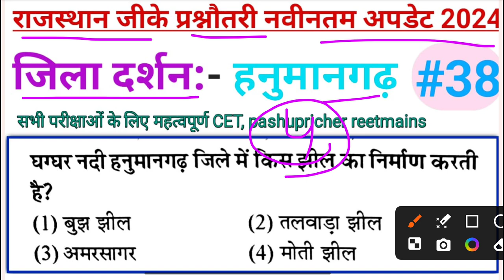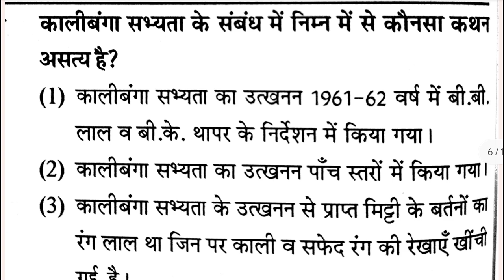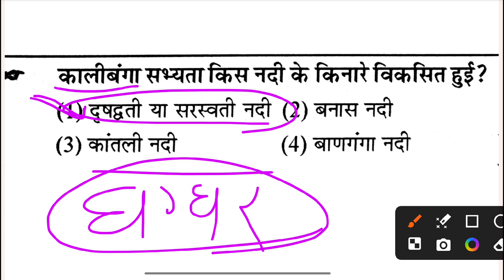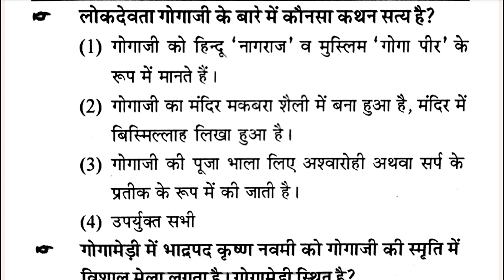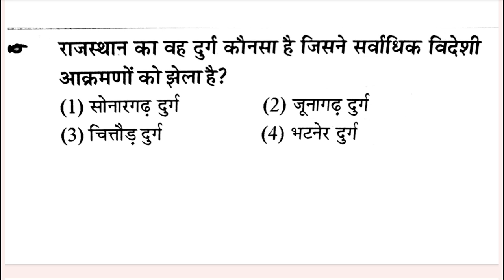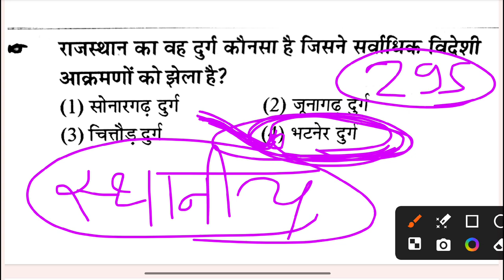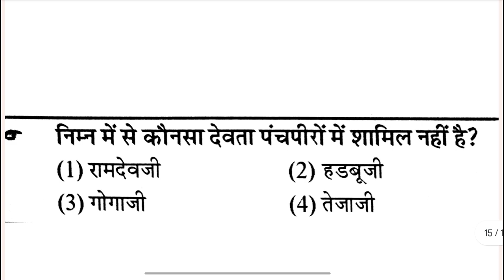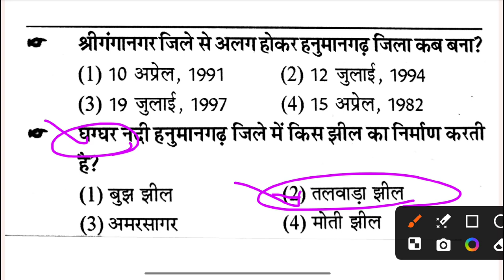राजस्थान जीके प्रश्नौतरी नवीनतम अपडेट जिला दर्शन _ हनुमानगढ़ jila darshan hanumangarh CET gk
राजस्थान जीके प्रश्नौतरी नवीनतम अपडेट 2024 jiladarshan- bikaner जिला दर्शन -बीकानेर
rajasthan gk प्रश्नौतरी नवीनतम अपडेट 2024 जिलादर्शन=बीकानेरसंभाग jiladarshan=Bikanersambhog
जिला दर्शन:-जोधपुर संभाग प्रश्नौतरी श्रृंखलाjila darshan jhodpur sambhag questions and answers
reetmainsgk2024 Rajasthan
deledgkclasses 2024
most important rajasthan gk question
rajasthan current affairs most important question

gk questions related to rajasthan

raj history mcq for competitive exams
gk rajasthan questions and answers
rajasthan previous year question

gk questions and answers rajasthan

rajasthan most important gk questions
1000 important gk questions
raj gk previous year question
rajasthan history previous year question paper
rajasthan history most important questions
rajasthan current affairs topic wise
reet level 1 rajasthan history
reet gk question 2023

reet mains previous year paper

gk reet level 1
unacademy reet classes
rajasthan reet classes
reet cdp previous year question paper

rajasthan economy current affairs
rajasthan polity important questions
Rajasthan GK previous year question papers reetmainspoliticalquestions Rajasthanpersasnikquestionreet mains previous year question Rajasthan prsasnik rajya schiv mukya schiv important questionsRajasthan GK previous questions paper # reetmains Rajasthan prsasnik # rajasthan reetmains cet reetmainsmodelpaper cetmodelpaper राजस्थान highcourtldc secondgrade vanrakshakgk rajasthankhanijsansadan लोकायुक्त
Rajasthan gk previous year questions paper|| Rajasthan rajanetic mcq |  vidhansabhaRajasthan gk previous year question papers  || reetmains  || LDC||  Rajasthan political questions
rajasthan gk previous year question papers|| REET mains|| Ldc || mukaymantri questions|| मुख्यमंत्री
rajasthan gk previous year question papers|| rajasthan ka mukaymantri questions|| मुख्यमंत्री प्रश्न

rajasthan gk previous year question papers for reet mains CET LDC rajypalquetion राज्यपाल प्रश्न
rajasthan gk previous year question papers rajasthan rajneetik
rajasthan gk previous years questions rajneetik
rajasthan gk previous year question राजस्थानसमाचापत्र/पत्रिका

rajasthan gk previous year question papers

rajasthan GK previous year question papers स्वतंत्रता सेनानी प्रश्न savtantrata sennani quetion
rajasthan gk previous year question

Rajasthan gk previous year question papers playlist|| Rajasthan kishan andolan

राजस्थान खनिज संसाधन
rajasthan ki jangana questions
Rajasthan ki keshteriya boliya
# राजस्थान की क्षेत्रिय बोलियां

reet mains Rajasthan gk previous paper || Reet mains model paper || Rajasthan for reet